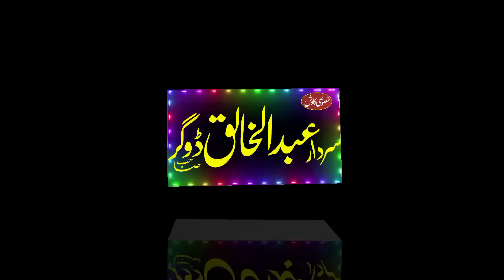Beautifull Speech Molana Abu Bakar Riaz Yazdani Topic Shan e Baitullah habib islamic center